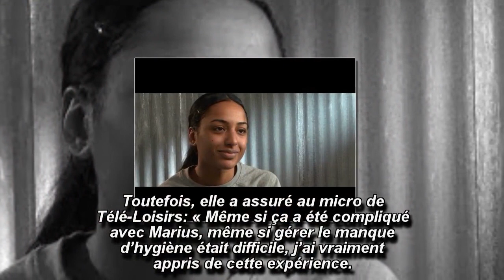Le Sens de l’Effort: Claudia, heureuse d’avoir participé au stage?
Dans un entretien accordé à Télé-Loisirs, Claudia, qui n’est restée que 3 jours dans l’émission le Sens de l’Effort, a indiqué si elle gardait un bon souvenir malgré tout